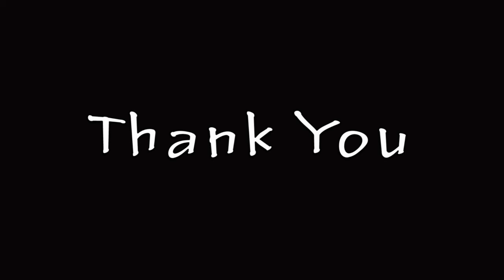VDO IN2 Toshimoa Jamir Just A Smile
Starting his musical journey at a young age, this virtuoso guitarist from Dimapur, has definitely come a long way. He attributes his success to the unflinching support of his parents who aside from being his diehard fans also taught him the basics and planted in him the seed of curiosity and hunger to learn more.
His hard work and dedication have won him the ‘Best Guitarist’ titles at various state-level shows which spurred him on to complete Grade-8 under Rock School in 2012 from Taaqademy, Bangalore. Engaged as a guitar tutor at De Sales Music Academy and ICFC School, Bangalore for two years he also took part in national online guitar contests like Furtados Ultimate Guitarist 2013 and Guitar Maestro Contest 2014 and was a finalist at both events. Following the release of his band’s EP-Canvas of Silence in 2014, he was interviewed live on Radio One, Bangalore. His proficiency on the six-strings created avenues for him to perform with many renowned Indian classical musicians. His latest song ‘Just A Smile’ is from his solo album ‘Passion Play’ scheduled to be released by the end of this year.